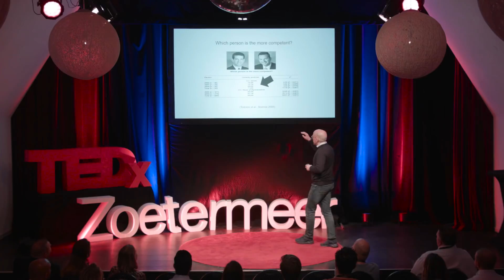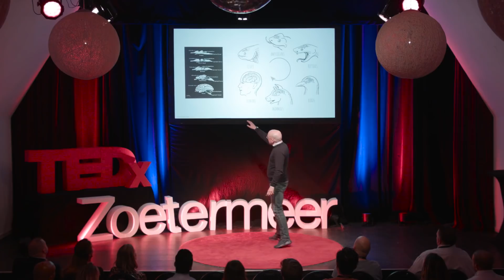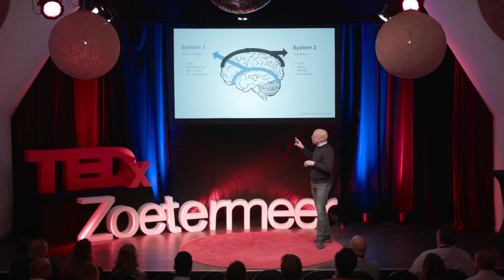Neuroscience | Coen Olde Olthof | TEDxZoetermeer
Coen Olde Olthof is CEO of Alpha.One one of the fastest growing consumer neuroscience companies. It’s only goal: Helping good companies make better decisions. Coen has a fascination for decision architecture. What drives people in their day to day choices? And how can we use neuroscience and deep learning to decode this. Together with his team of Neuro and Data Ph.D’s, he analyses and models the brains reaction to content. Using performance based algorithms to test reactions to ad’s, commercials or packaging. Predicting market level outcomes by processing brain data. Coen started working in cryptography and transitioned into digital. Recognized as a one of the leading Marketeers in the Netherlands.
He lives in Amsterdam with his a wife and loves to bake pancakes with his 4 year old daughter. Coen Olde Olthof is CEO of Alpha.One one of the fastest growing consumer neuroscience companies. It’s only goal: Helping good companies make better decisions. Coen has a fascination for decision architecture. What drives people in their day to day choices? And how can we use neuroscience and deep learning to decode this. Together with his team of Neuro and Data Ph.D’s, he analyses and models the brains reaction to content. Using performance based algorithms to test reactions to ad’s, commercials or packaging. Predicting market level outcomes by processing brain data. Coen started working in cryptography and transitioned into digital. Recognized as a one of the leading Marketeers in the Netherlands.
He lives in Amsterdam with his a wife and loves to bake pancakes with his 4 year old daughter. This talk was given at a TEDx event using the TED conference format but independently organized by a local community.